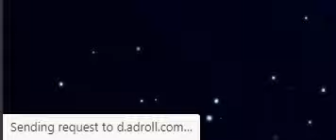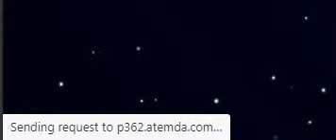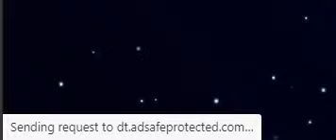14 minutes of pre-load tinychat bullshit live :HiddenTruths Tinychat